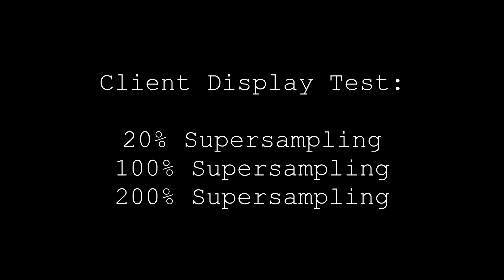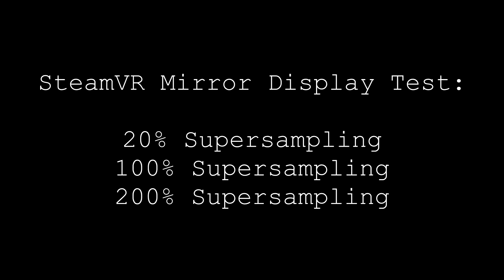H3VR Recording: Quality and Jitter Test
Shaky McShaky Hands is back... or is he?

▶  VR Headset:
Windows Mixed Reality - Samsung HMD Odyssey

▶  Specs:
• AMD Ryzen 7 1700
• MSI Gaming X GTX 1080TI
• 16GB 3200Mhz RAM
• ASRock AB 350 Pro4 Motherboard